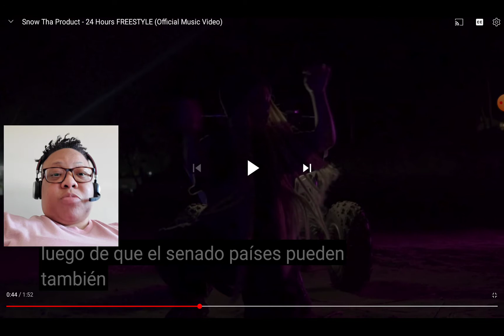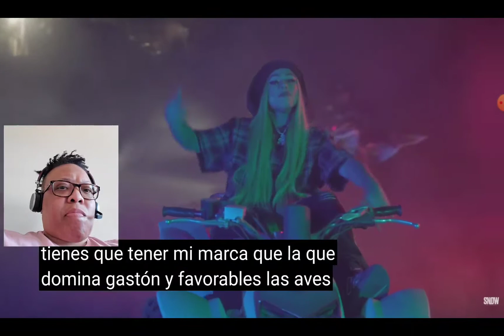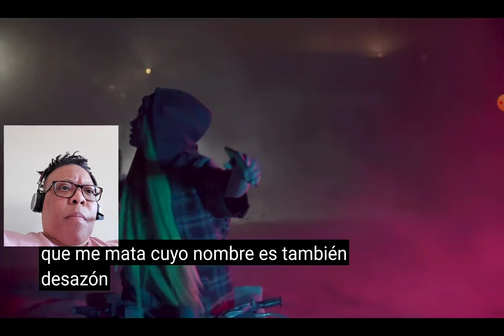Reaction to Snow Tha Product "24 Hours Freestyle" Official MV! Coachella...Send Snow an Invite!👏🧦🧦